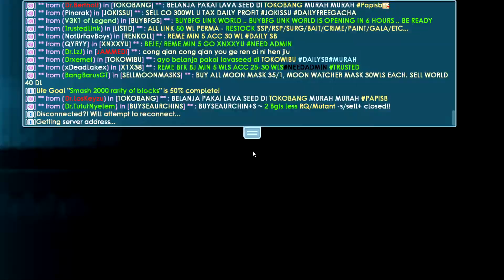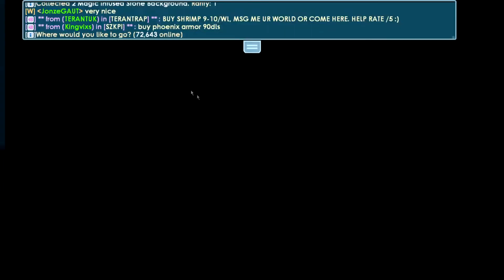Door Project! | DIRT TO GAUT #2 - Growtopia